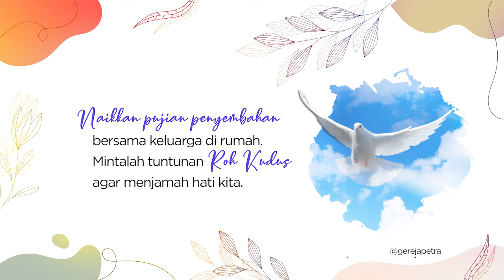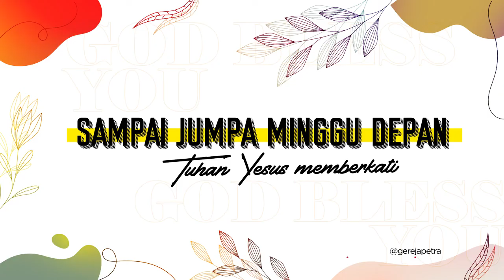PA Online (rekaman 21 Desember 2012)